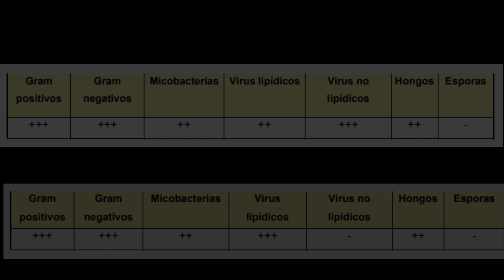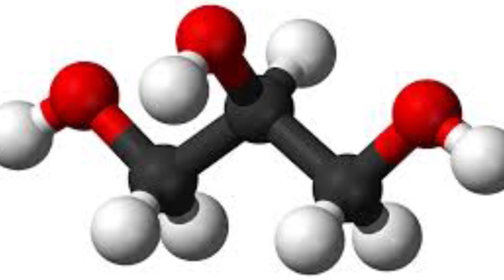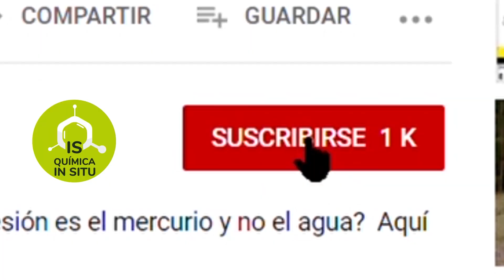El MEJOR “Gel ANTIBACTERIAL” [5 Criterios QUÍMICOS]